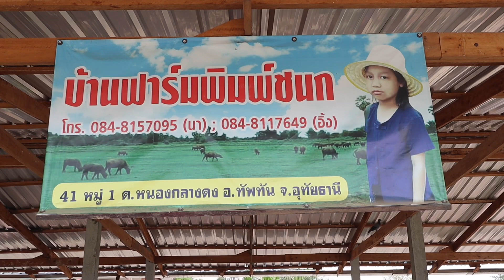ราคาควาย ป้าสมบัติ เริ่มต้น 30,000กว่า บ้านหนองกลางดง อ.ทัพทัน จ.อุทัยธานี